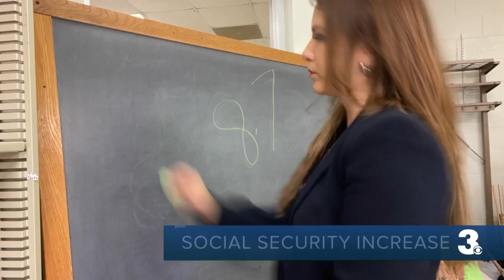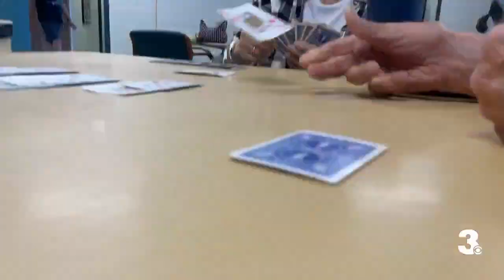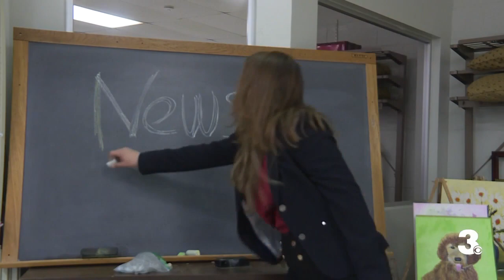Social security recipients to get more money soon